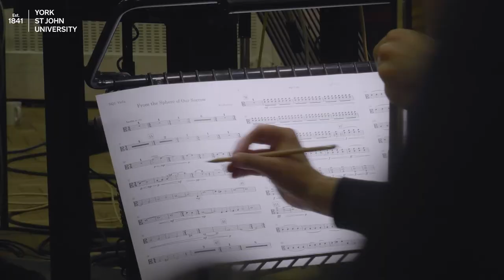Music Production at York St John University - Being Organised - Abbey Road Sessions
Dr Robert Wilsmore (Head of the School of the Arts) talks about being organised whilst planning and carrying out projects at Abbey Road Studios